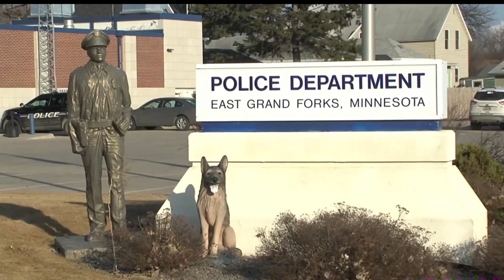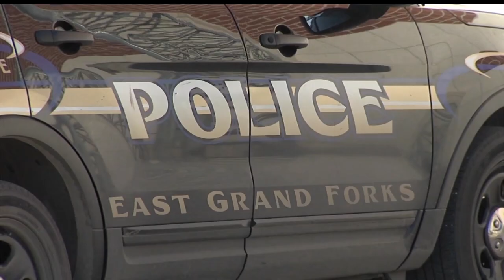Police Departments Look To Add Veterans To Their Forces